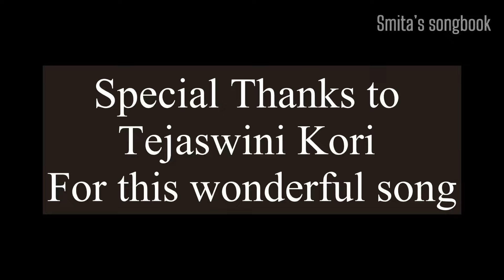BEEGARA HAADU | A fun banter song during a wedding | Sangeet | Kannada | Traditional song| Original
Beegara Haadu |Aaru chaari Godhi beesi | A fun banter song during a wedding |  Sangeet | Kannada | Traditional song | Beegati song By  Smita And Cousins | With lyrics

Credits : Tejaswini Kori
Vocals : Megha, Vijayalakshmi,Smita,Dakshayini, Mahadevi

A type of folk literature is teasing the relatives, especially the in-laws. This happens during the wedding ceremony which spreads over a week. It may ridicule the stinginess, physical features, or the level of sophistication of the bride or groom side people. Here is a song that ridicules the stinginess of in-laws. This song is an effort to make fun of quarrels between the bride and groom sides. Such songs were common in rural areas of North Karnataka in olden days. All invitees used to participate and enjoy the banter. This is our effort to celebrate this old and beautiful tradition which is becoming rare nowadays. Sit back and enjoy!

This is our Original song, This song was uploaded first time on YouTube.